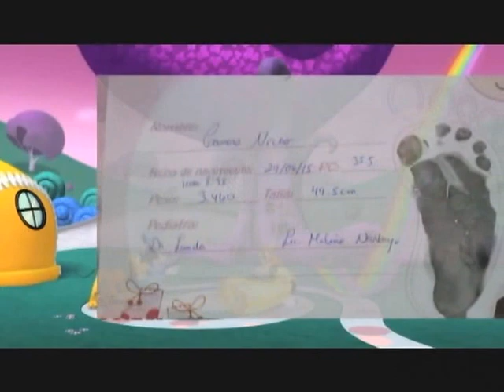Primer añito Fernadita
Celebración del cumpleaños nº1 de nuestra princesita.